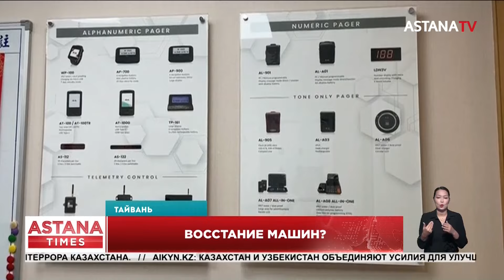В Ливане тысячи человек пострадали от взрывов пейджеров: кто организовал массовый подрыв